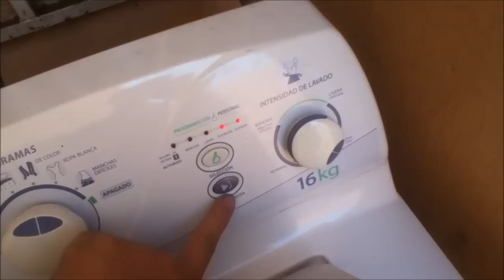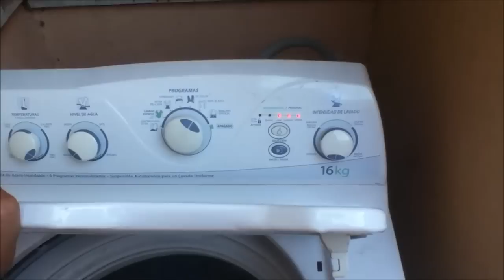lavadora EASY no agita- reparación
Les invito a ver los demas videos de mi canal se que a muchos les gustaran.

Una forma de solucionar un problema con una lavadora Easy que llena pero cuando va a comenzar el lavado solo se mueve un poco y se detiene. el problema principal fue el capacitor humedecido y el sarro en el sensor hall.

*-*-*-*-*-*-*-*-*（人･ω･)DONATIVOS|･ω･)ﾉ*-*-*-*-*-*-*-*-*-*-*-*